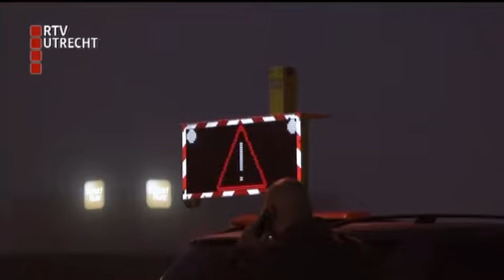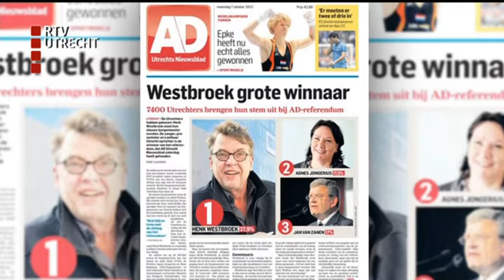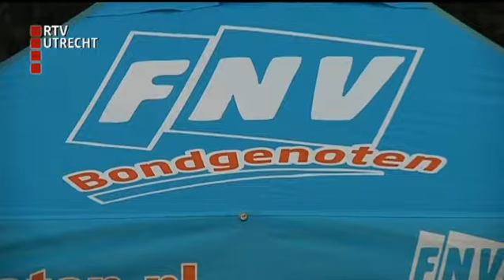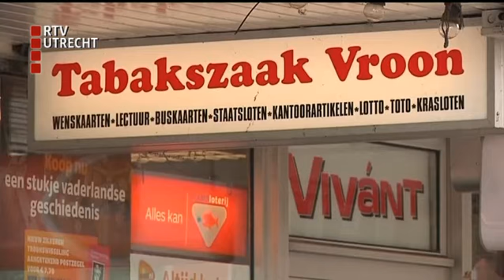U Vandaag - ma 7 okt 2013, 12:10 uur [RTV Utrecht]